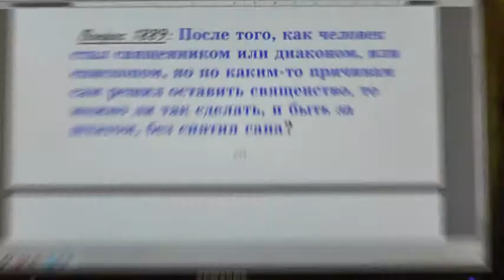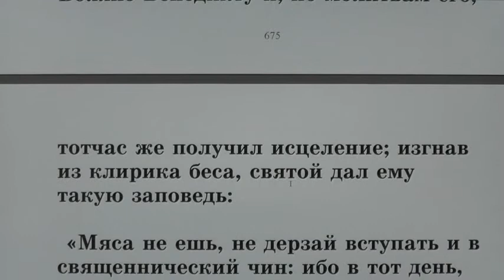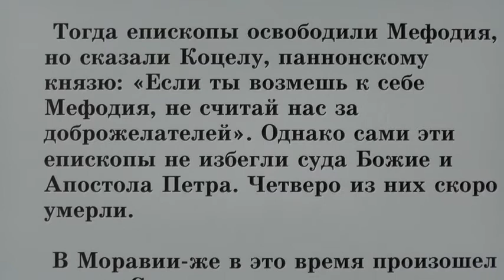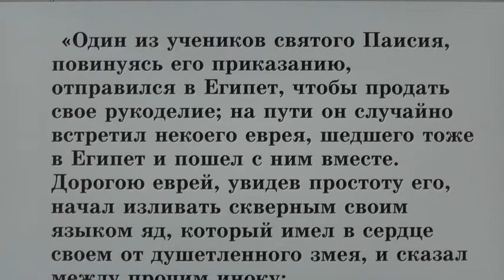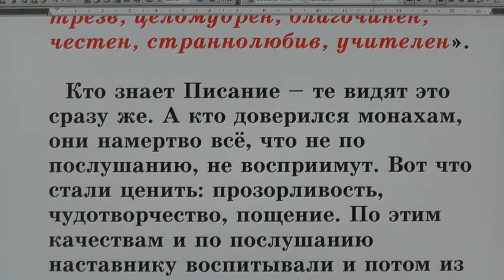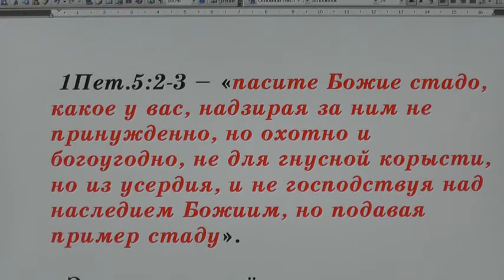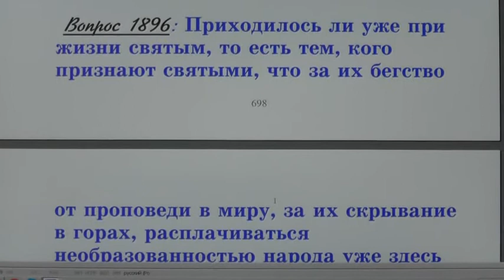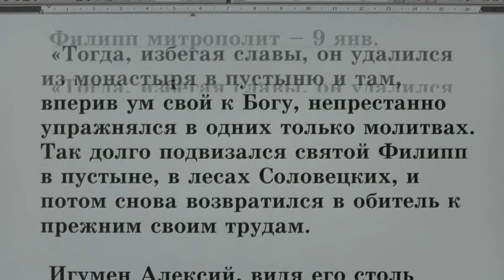№ 22. Жития святых во свете Библии. Открытым оком.